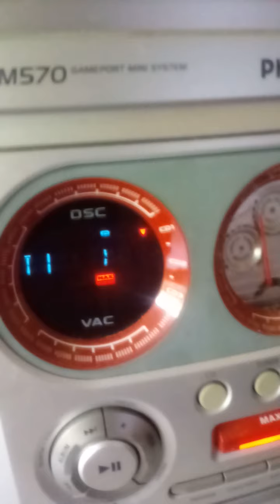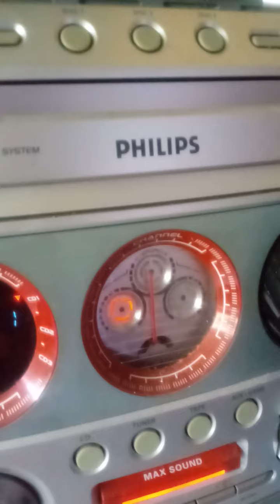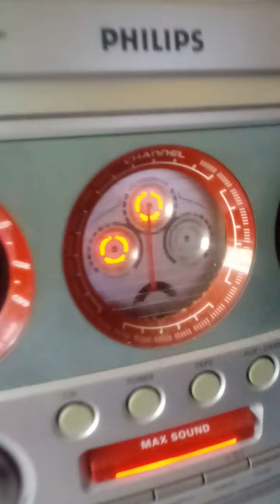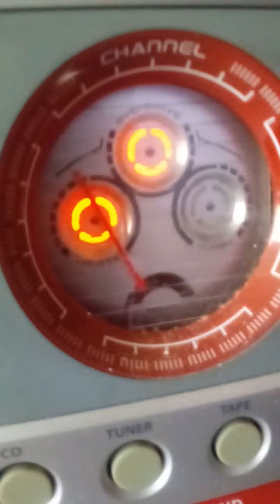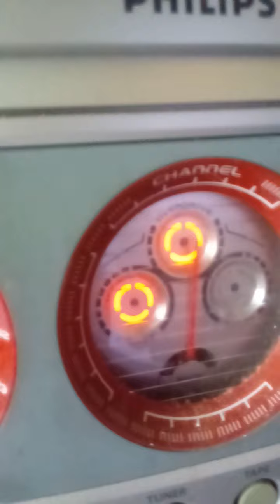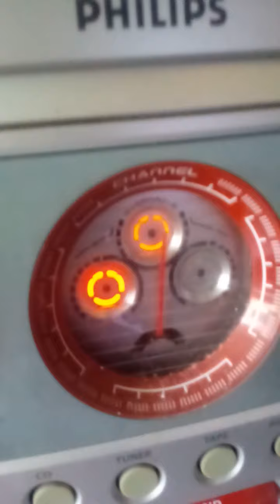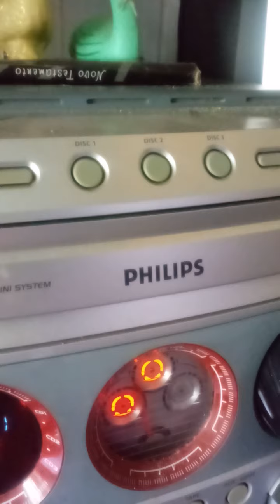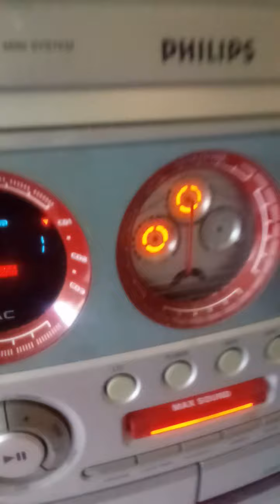andre bandeira piratini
gravaçao no tenpo da fita cassette